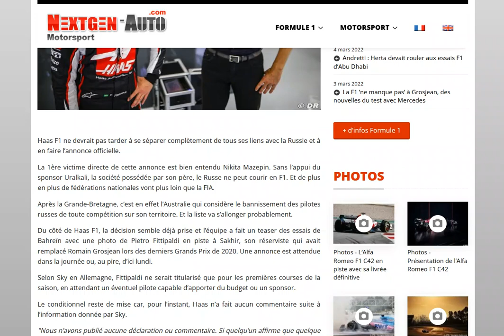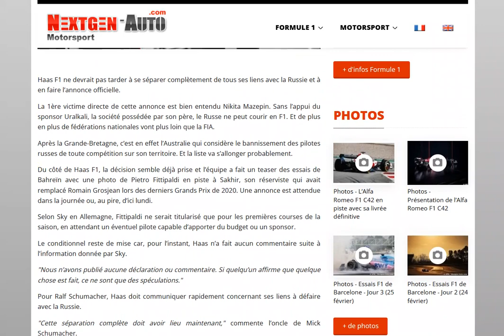Une annonce est imminente concernant le remplacement de Mazepin par Fittapaldi